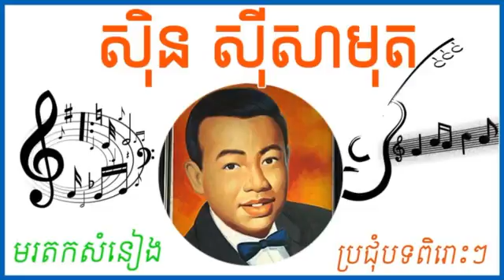Kolab Pailin By Sin Sisamouth Old Song Cambodia